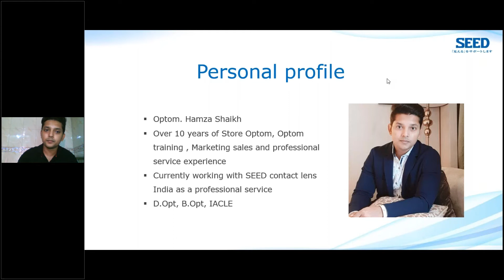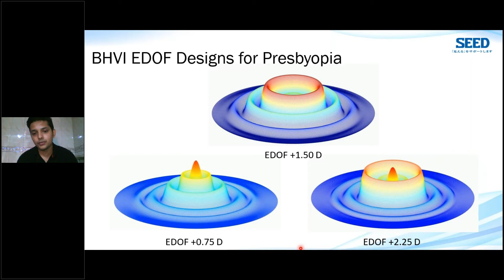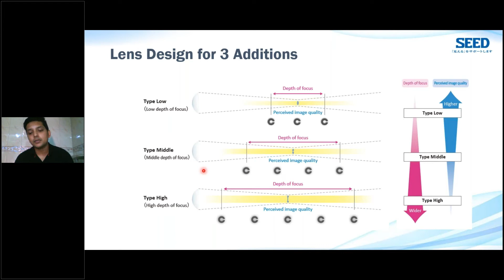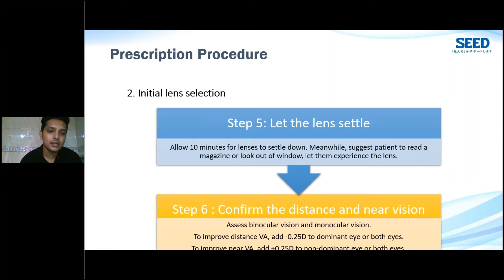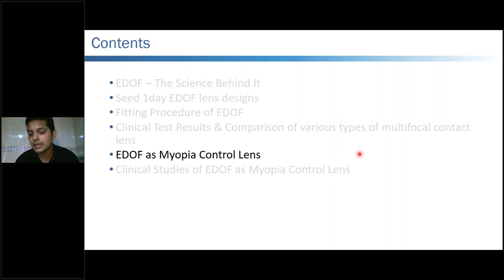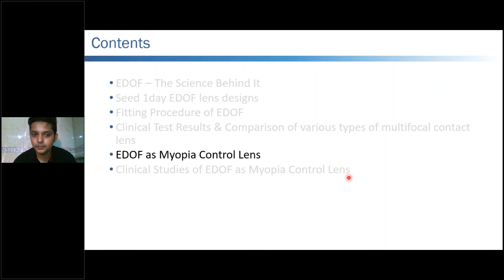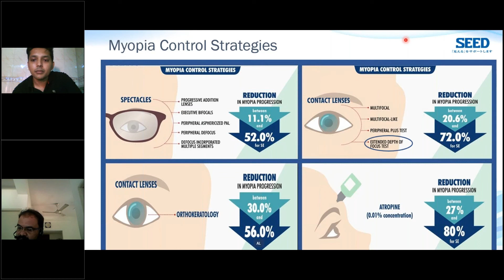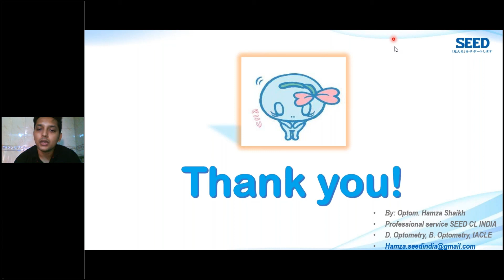SEED 1dayPure EDOF - The NexGen Optics Lens for Presbyopia and Myopia Management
Topics :
1). EDOF – The Science Behind It
2). Seed 1day EDOF Lens Designs
3). Fitting Procedure of EDOF
4). Clinical Test Results & Comparison of Various Types of Multifocal Contact Lens
5). Questions and Answers on EDOF as Presbyopia Lens
6) EDOF as Myopia Control Lens
7). Clinical Studies of EDOF as Myopia Control Lens